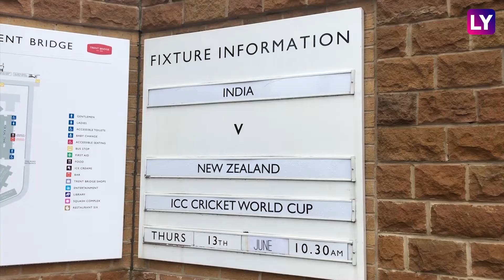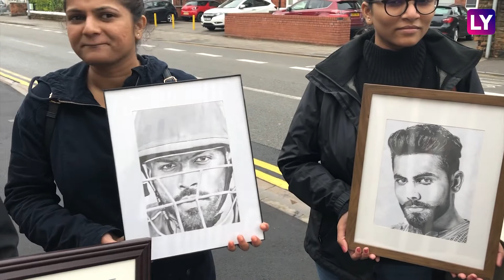ICC World Cup 2019 Diaries from England and Wales: India Vs New Zealand at Trent Bridge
It's been a wet week in England as India gear up to take on New Zealand. The two teams will fight it out at the Trent Bridge ground in Nottingham. Nishad Pai Vaidya brings you the sights and sounds from around town.